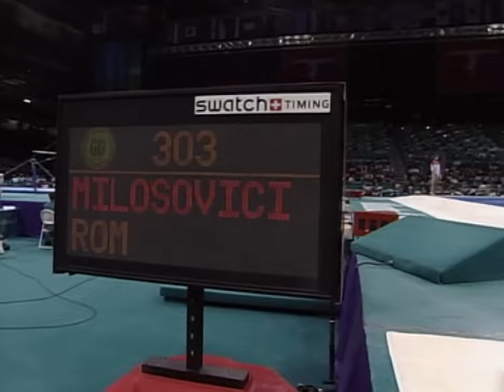Lavinia Milosovici (ROU) 1996 Olympics TO FX [1080p50]